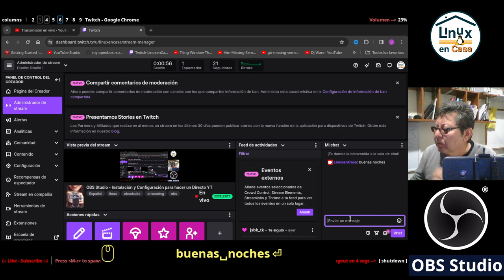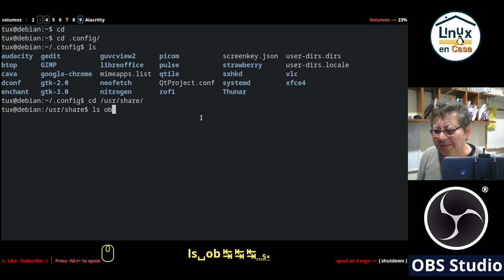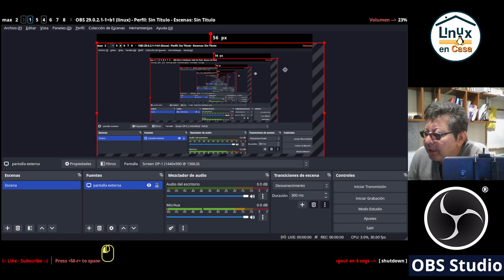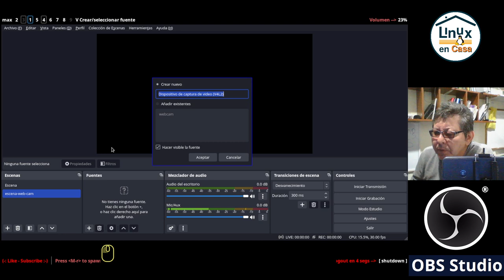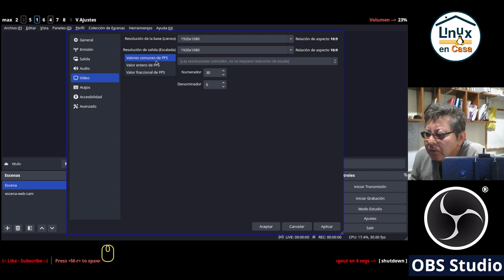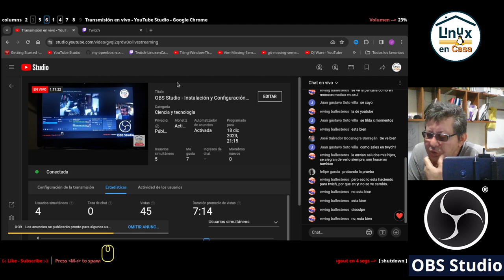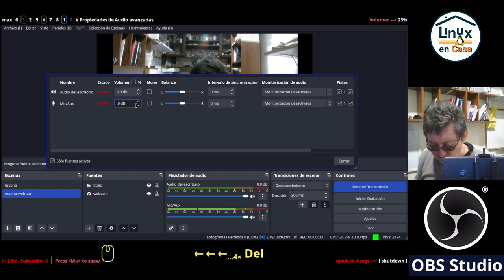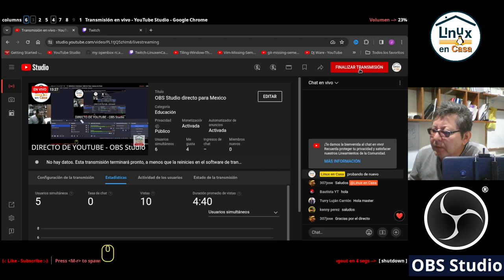2/3 OBS Studio - Instalación y Configuración para un Streaming - Directo YT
el lunes en la noche hice un total de 3 directos para instalar y configurar
obs studio desde cero y para hacer un directo sencillo de youtube

Directo 1:  Empiezo en youtube transmitiendo con el celular

Directo 2:  Este sería en Twitch con la instalación y configuración
con mejor calidad.

Directo 3:  Sería de nuevo en YouTube pero ahora estoy transmitiendo con